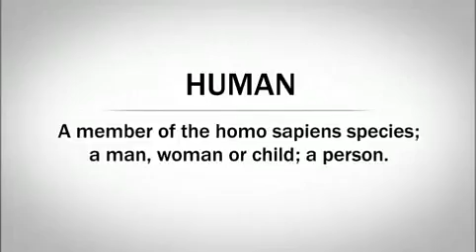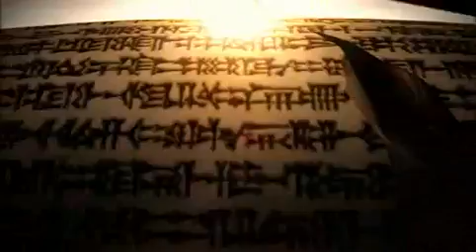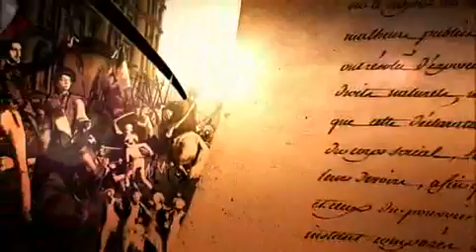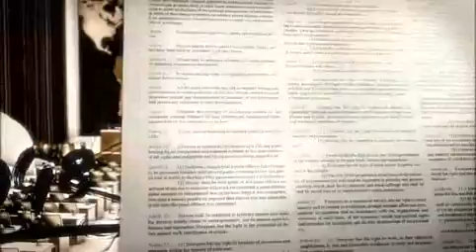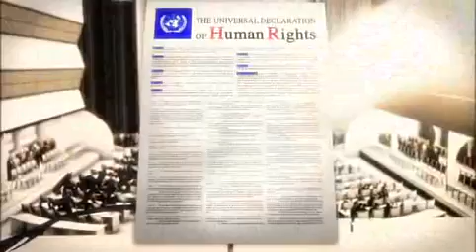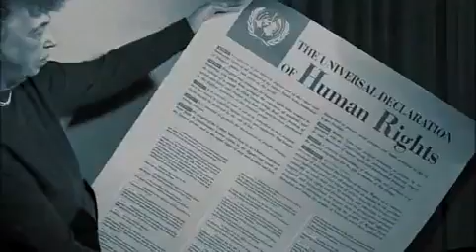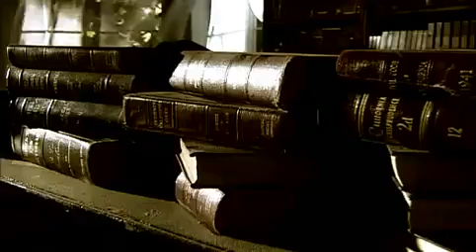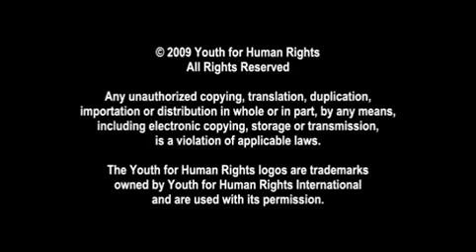The Story Of Human Rights 09